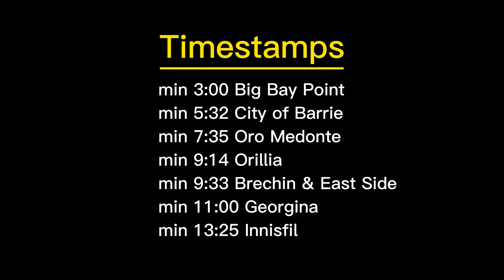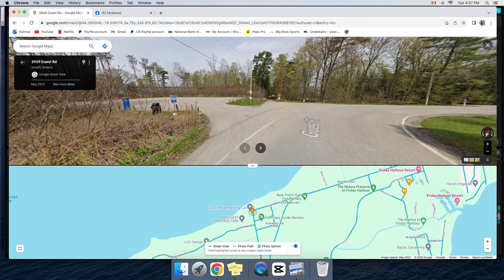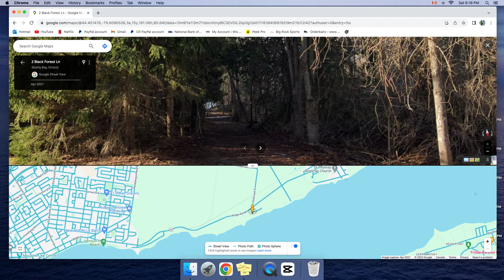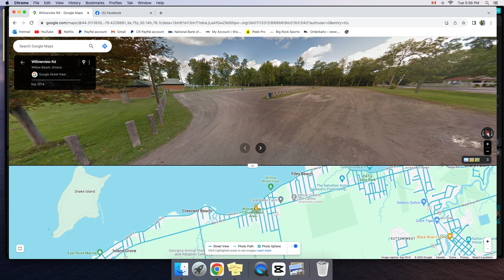PARK for FREE on Lake Simcoe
Information about where to access and park on Lake Simcoe.